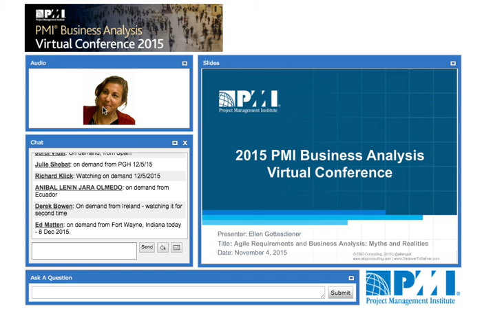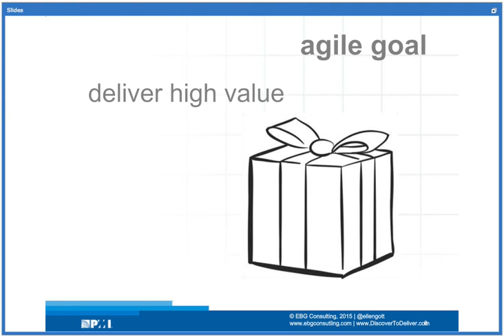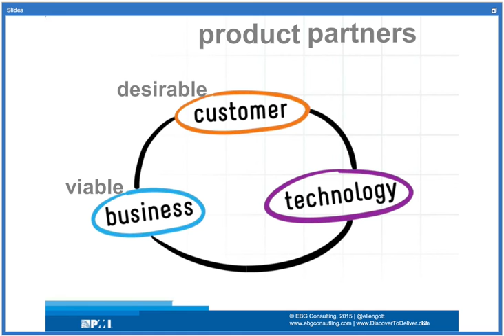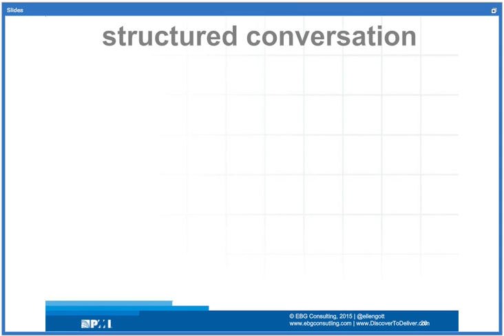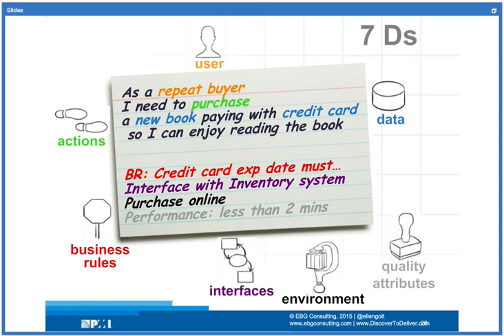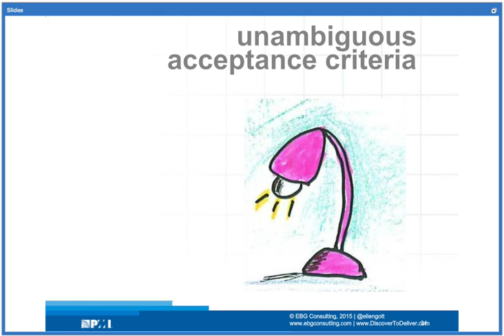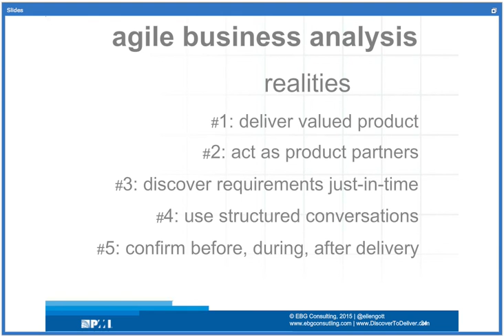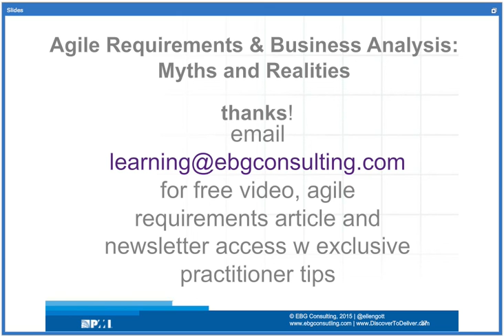Agile Requirements and Business Analysis Myths and Realities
Misconceptions abound about the way requirements and business analysis fits—or doesn’t—into agile projects. Is “agile requirements” an oxymoron—that is, contradictory terms joined together? How is it possible for requirements to be agile? Do agile projects need requirements? Does business analysis even happen on agile projects? In practice, requirements are the basis of discovery and delivery on agile projects. Join us, as EBG's requirements expert and agile coach Ellen Gottesdiener exposes the realities and debunk the myths that surround the use of agile requirements and business analysis.